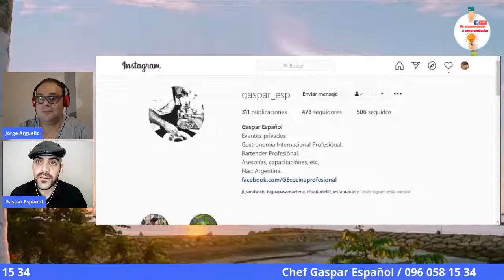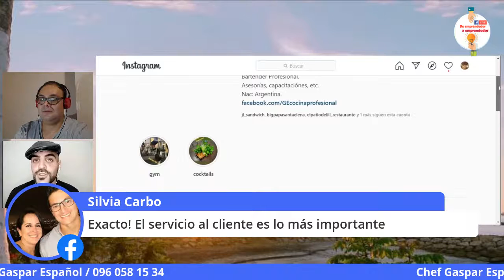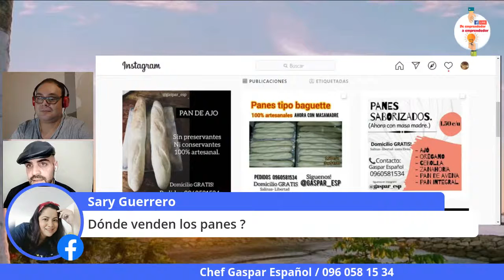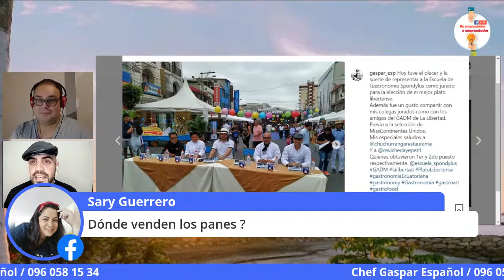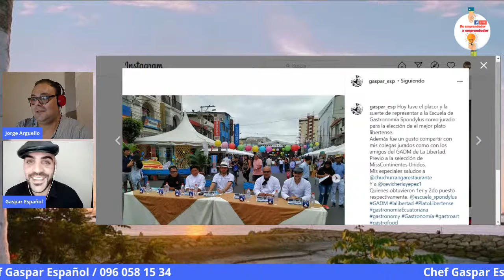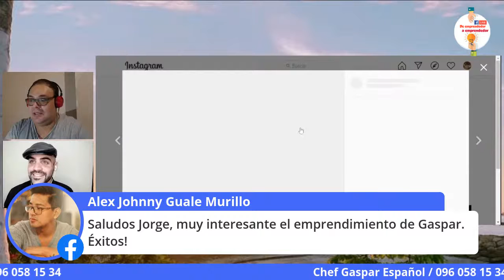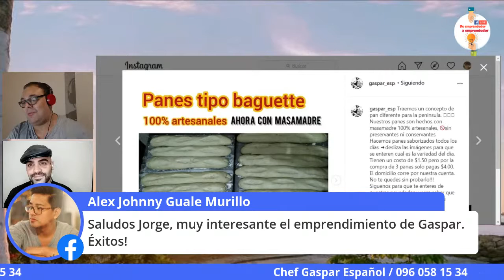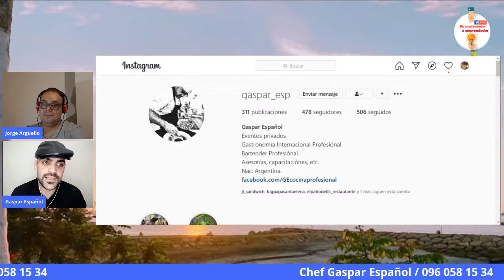Gaspar Español / Chef Alta Cocina, Pastelero y Panadero Profesional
Ven a conocer a un Chef Argentino que está radicado en la provincia de Santa Elena y aparte de sus habilidades en la Alta Cocina Internacional nos muestra su emprendimiento de panificación